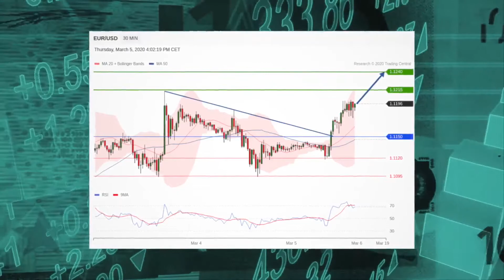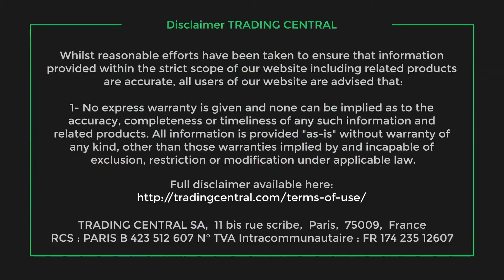Euro dollar upside prevails